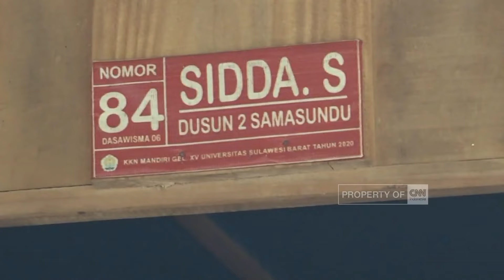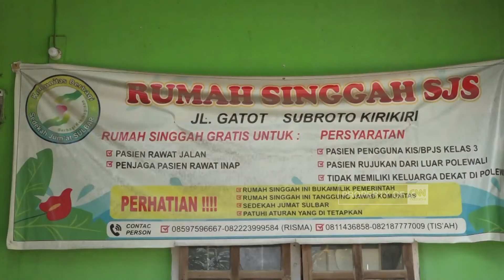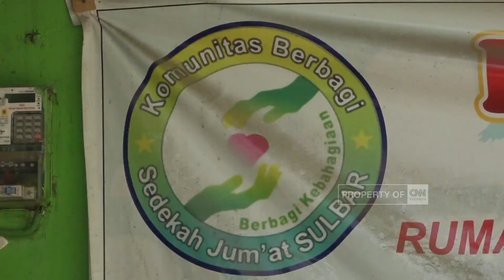Mengharap Kebaikan Di Tepian Usia | CNN Indonesia Berbuat Baik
Sinar, di usianya yang tak lagi muda harus berkeliling sejauh belasan kilometer memikul bale-bale bambu untuk mendapatkan rezeki. Sementara itu, Komunitas Sedekah Jumat Sulbar menempuh medan yang berat demi menebarkan nilai kebaikan kepada lansia dan dhuafa.